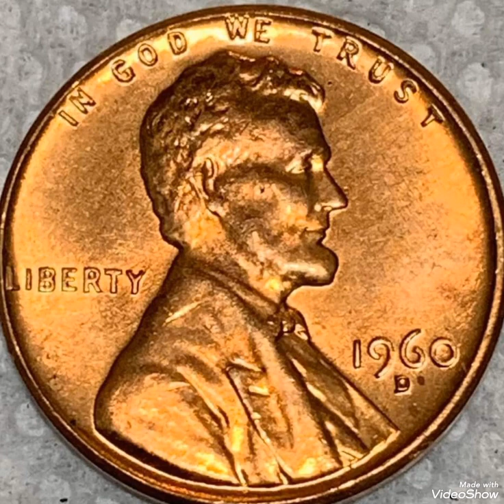1960D Lincoln penny United States America coin Value and price rare.